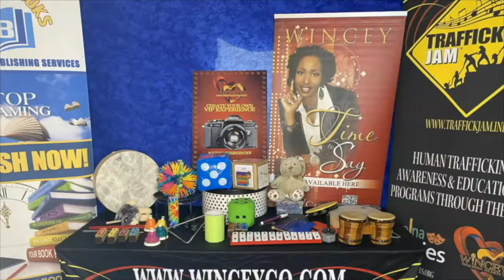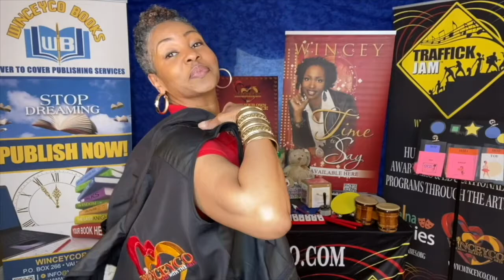Winceyco Workshop Secret Announcement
Winceyco Children's TV Announcement